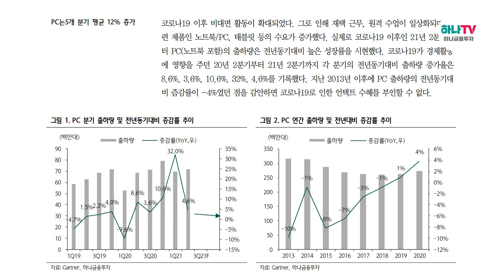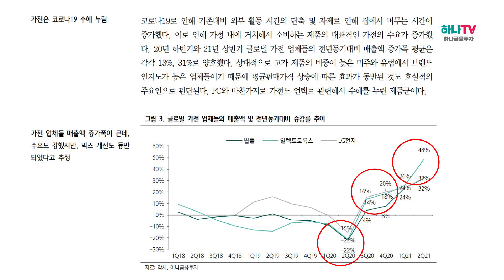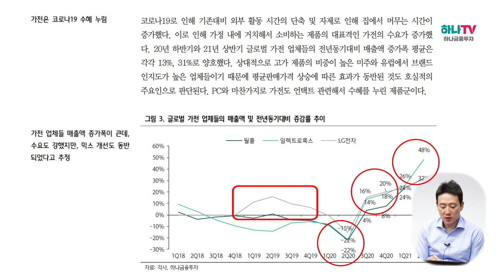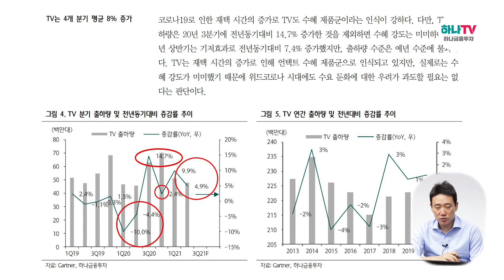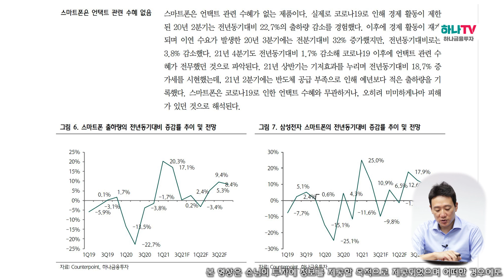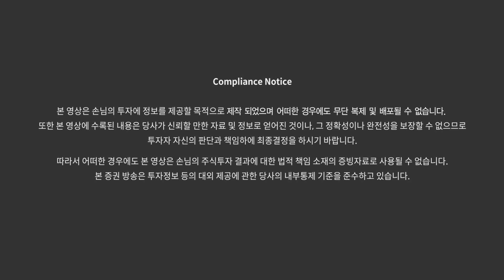[전기전자/휴대폰] 언택트 수혜 제품 부담스럽지만, 영향은 미미/ 위드코로나 업종별 영향 전망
[전기전자/휴대폰] 언택트 수혜 제품 부담스럽지만, 영향은 미미
00:00 [인트로]
00:29 [PC] 분기별 출하량과 언택트 수혜
01:24 [가전제품] 글로벌 가전업체 추이
02:45 [TV시장] 수혜 소멸과 미미한 영향
04:00 [스마트폰] 언택트와 무관